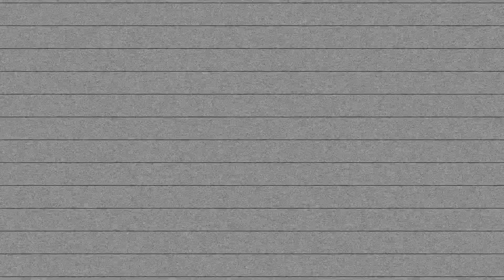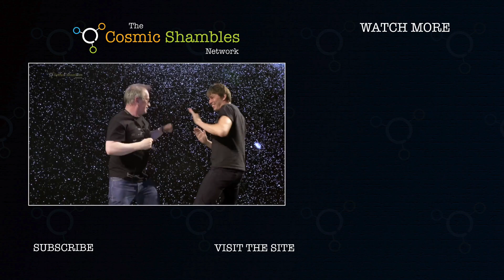Prof Aoife McLysaght - An intro to genetics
To celebrate the co-host of this year's RI Christmas Lectures, we dug into the archives again. Here's Prof Aoife McLysaght giving kids an intro to genetics which we filmed at the 2013 Nine Lessons shows.

Most of these mini-episodes have previously only been available to Cosmic Genome subscribers, some have never ever been seen before, but now we are releasing them here on Cosmic Shambles.

To more videos, podcasts and live events for curious people check out